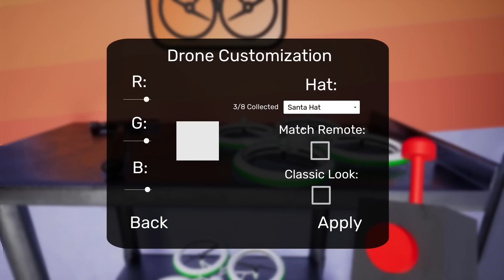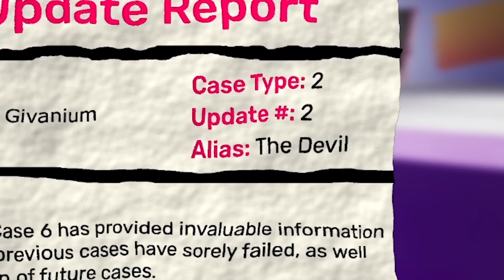AGH!!! The Spider is after me!!! | Garten of Banban II #1